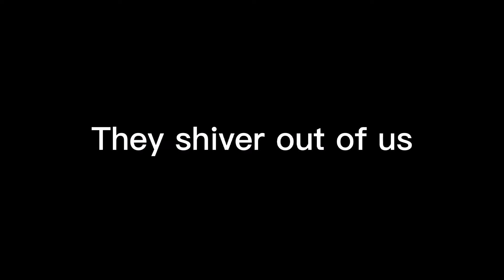FNAF lyric song "It's me"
Lyrics:
G-O-L-D-E-N, the kids aren′t gonna make
It to the freakin' weekend

It′s me, I've got reservations
Golden′s what he's painted, darker than
You know
Surgery sedated, doctor and his patient
, Blood is on the floor, oh, oh

What you gonna do when he comes for
Rarer than ′em all, but we found the clue
Evil incarnation, withered or just basic
, Will he make the show?

When the lights go down, the power's
Out, the golden bear, he comes
When we summon him, our skeletons
, They shiver out of us

G-O-L-D-E-N, the kids aren't gonna
Make it to the freakin′ weekend

It′s me, the night's almost over
, You just found the poster
Look over your shoulder
, The kids aren′t gonna

It′s me!
Wonder why they're missin
', children never listen
, Struck a deadly pose
Victim, were they bitten?
Curses, were they lifted?
Will we ever know, oh, oh?

When he comes for you?
Rarer than them all
, But we found the clue
Had a premonition
, Golden in my vision
, Suffer through the show

, The power′s out, the golden bear,
He comes

, It′s me!